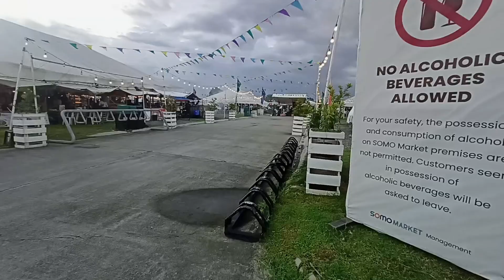SOMO MARKET BACOOR CAVITE w/ Sir Rex & Boss Jeff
SOMO MARKET BACOOR CAVITE